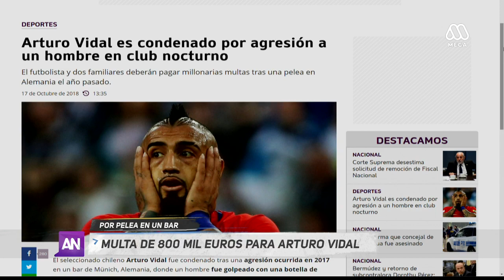Arturo Vidal es condenado por agresión a un hombre en club nocturno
El seleccionado chileno Arturo Vidal fue condenado tras una agresión ocurrida en 2017 en un bar de Münich, Alemania, donde un hombre fue golpeado con una botella de vodka en la cabeza.